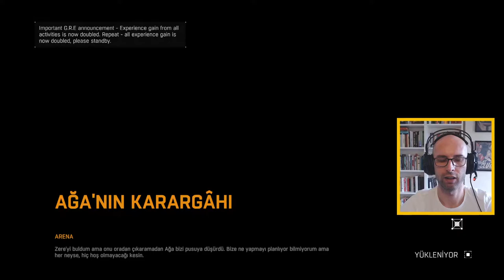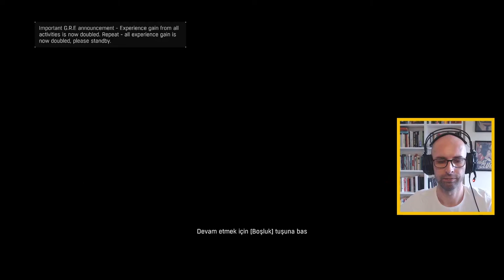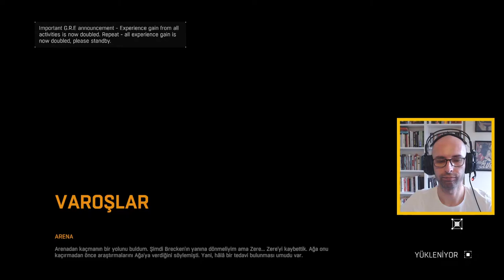AĞA'nın GARNİZONU w/YouSouph | DYING LIGHT | CO-OP TÜRKÇE 10.BÖLÜM PC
Yine uzun zamandır oynamak istediğim ama bir türlü oynayamadığım bir oyun olan Dying Light ile birlikteyiz. Et peşindeki zombilerin istila ettiği açık dünyada, kıyamet sonrası dönemde geçen, birinci şahıs aksiyon hayatta kalma oyunu. Gizemli bir virüs salgınıyla perişan olmuş şehri keşfedecek, erzak arayacak, silah üretecek ve marazlı ordularıyla çarpışacağız.

Bu videoda YouSouph ile birlikte oynuyoruz. Oyun coop olarak gayet güzel ve eğlenceli oluyormuş :)